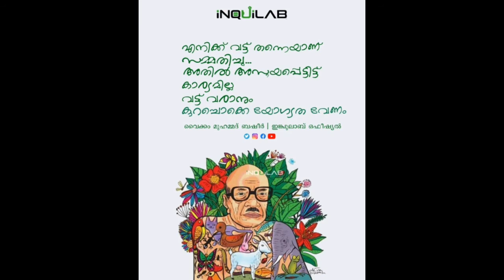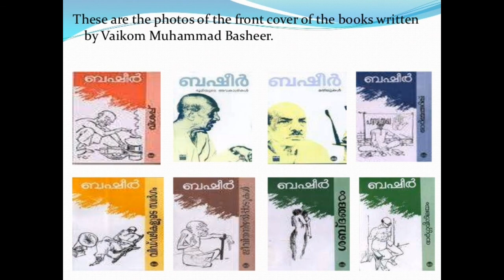Vaikom Muhammed Basheer Remembrance Video/വൈക്കം മുഹമ്മദ് ബഷീർ അനുസ്മരണ ദിന വീഡിയോ